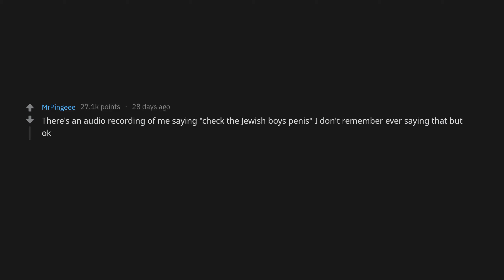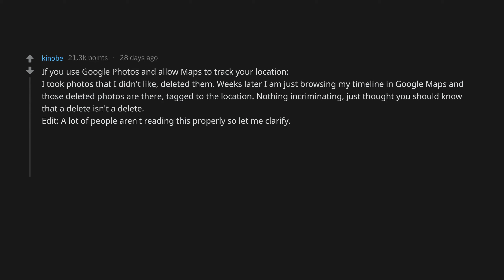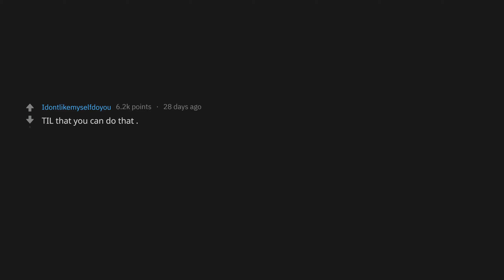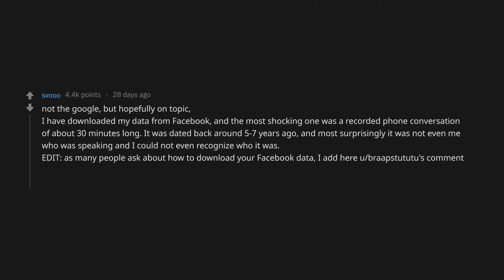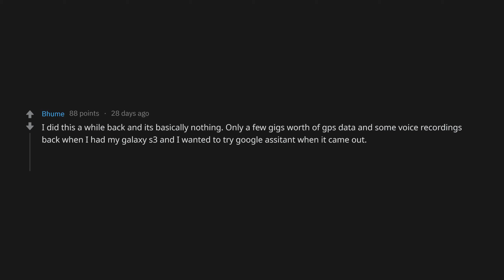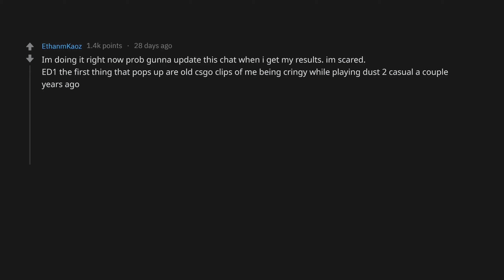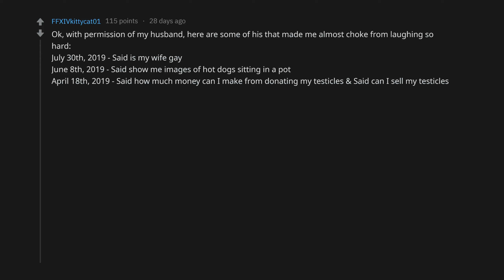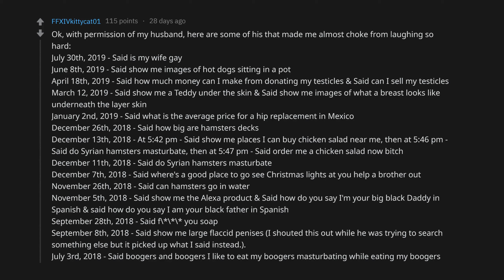What Your Personal Google Data Says About You (r/AskReddit Top Posts| Reddit Stories)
The Worst Things People Do  (r/AskReddit Top Posts| Reddit Stories)